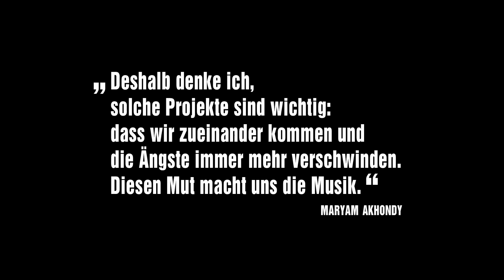»EDsiF« Interview mit MARYAM AKHONDY 05.2019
Auszug aus dem Interview mit der persischen Musikerin MARYAM AKHONDY zur Programmreihe »Erkenne Dich selbst im Fremden« mit dem Ensemble WIRBELEY.